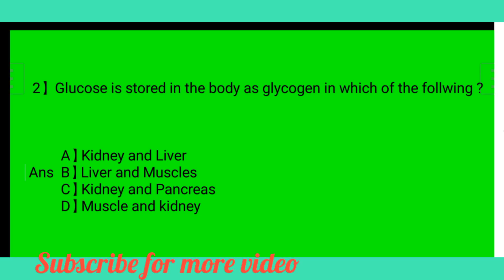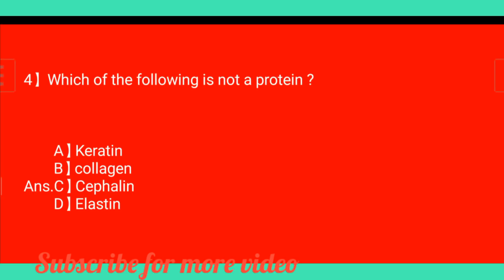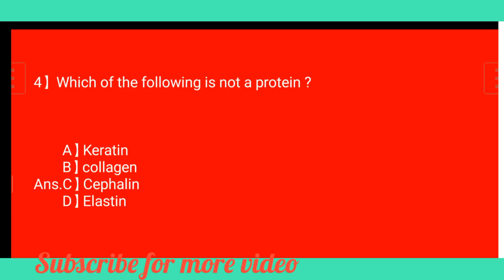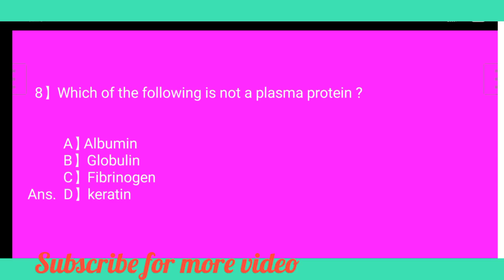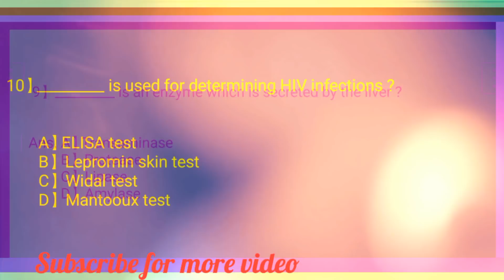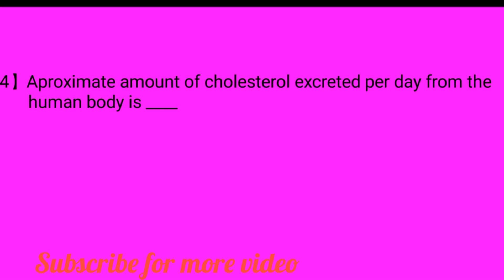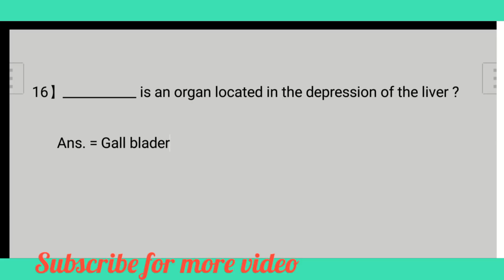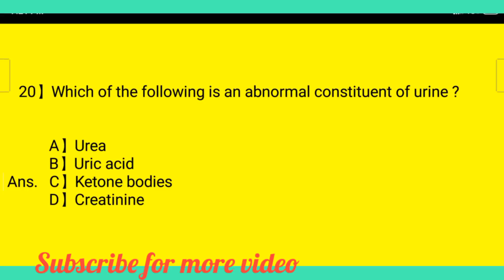Solved questions of previous exame's Papers || Part : 1 || Lab technician/Lab assistant